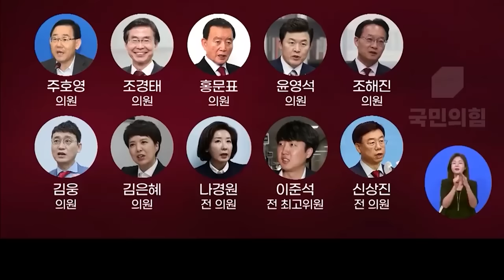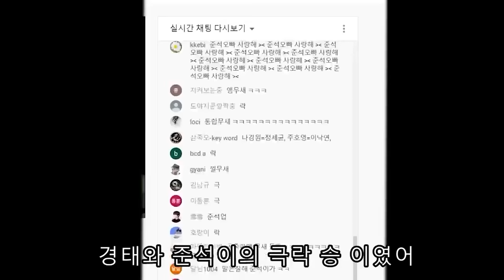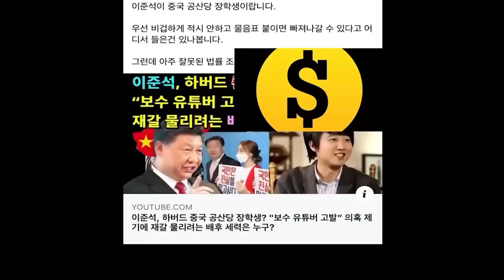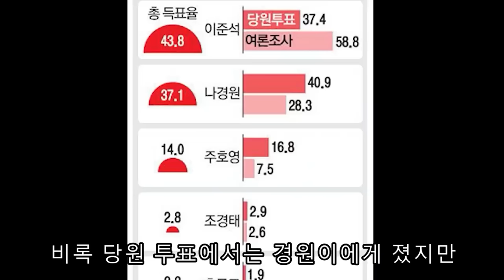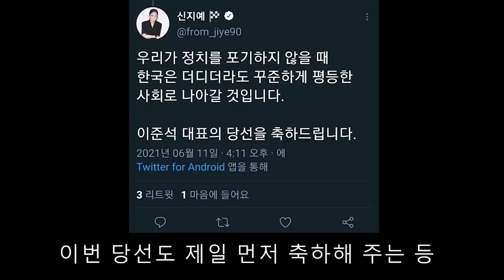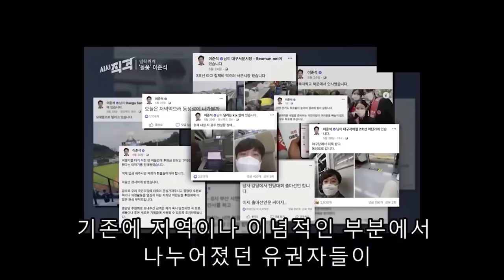국민의 힘 당 대표 선거 과정과 극락행!의 이유에 대해 알아보자